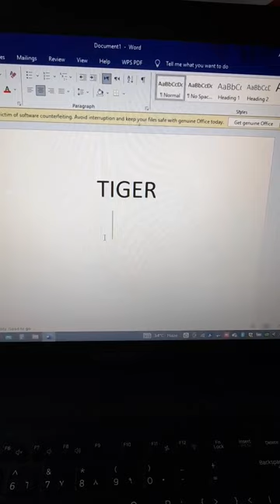tiger picture shortcut key#ms word shortcuts key#shortcut key emoji